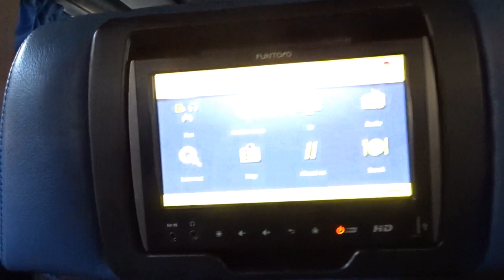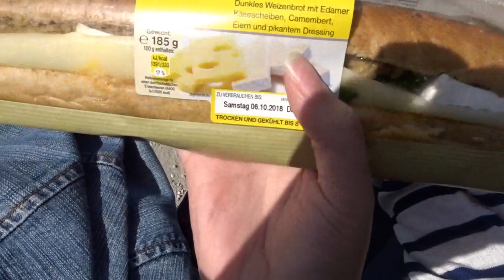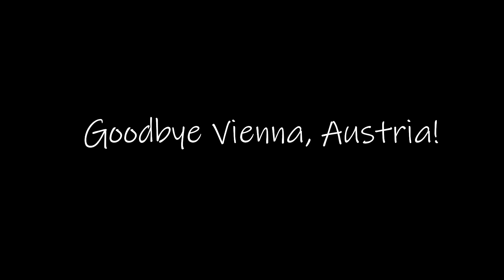Day trip to Vienna, Austria & leaving Slovakia.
Well this video captures quite a lot, including our day trip to Austria as well as our last couple days in Slovakia.